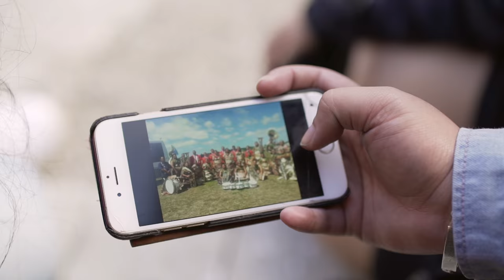UniBound – Sesimani’s Story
Hear from Sesimani ‘Ahio what it’s like to take part in the UniBound programme (Certificate for Academic Preparation).